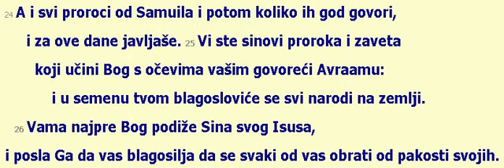2016-05-29_Dela Apostolska_03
:Proucavanje Biblije, Novi Zavet:
"10 A znahu ga da onaj beše što milostinje radi seđaše kod Krasnih vrata crkvenih, i napuniše se čuda i straha za to što bi od njega."